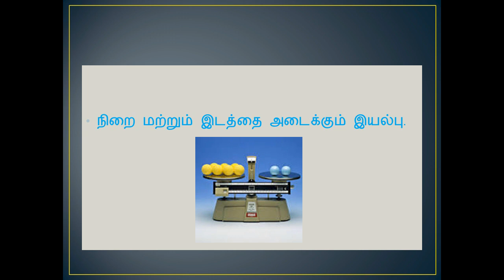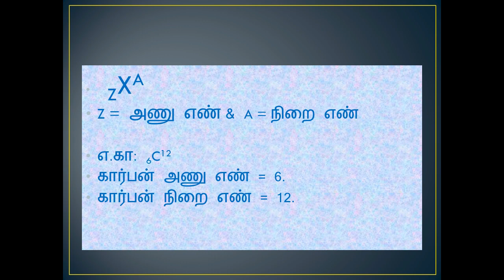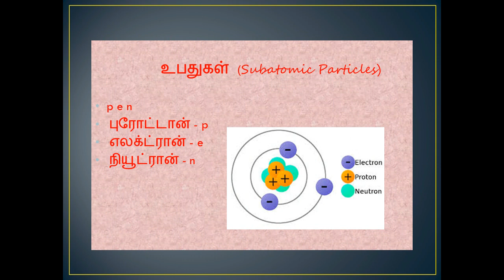அணுக்கள்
Subatomic particles
Protons, Electrons, Neutrons
Atomic Number, Mass number
Dhiravukol Channel